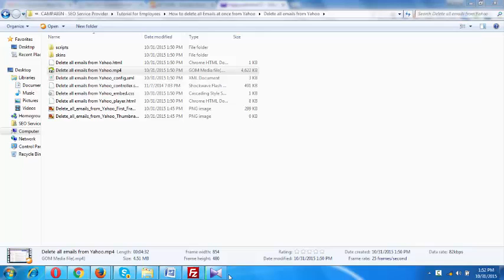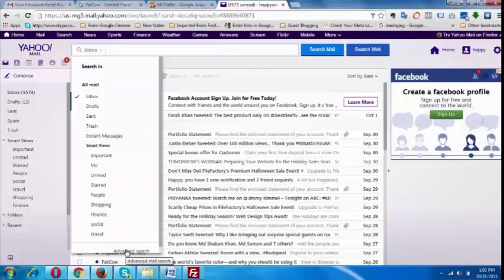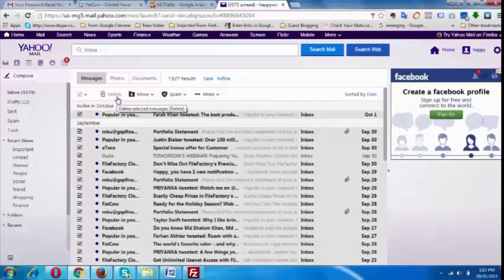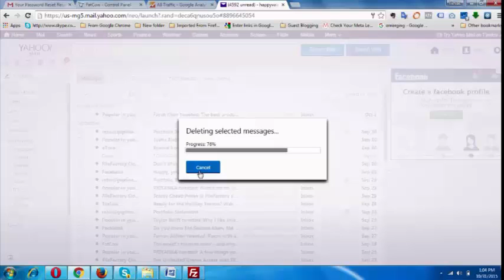Delete All Emails from Yahoo Inbox - Bangla Tutorial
এই টিউটোরিয়ালে আমি আপনাদের দেখাব কিভাবে ইয়াহু ইনবক্স হতে সব ইমেল/বার্তা মুছে ফেলবেন এবং কিভাবে আপনি মাত্র এক ক্লিকে ইয়াহু মেইল থেকে সব স্প্যাম এবং ট্র্যাশ বার্তা মুছে দিতে পারেন। প্রথম আমি ইয়াহু থেকে সব ট্র্যাশ ইমেইল  কিভাবে মুছে ফেলতে হয় তা দেখাব এবং তারপর আমি ইয়াহু থেকে সব স্প্যাম ইমেল মোছার এবং পরিশেষে আমি ইয়াহু ইনবক্স থেকে সব বার্তা কিভাবে মুছে  ফেলবেন তা দেখাব।

এই টিউটোরিয়ালটি আপনারা যেসব কীওয়ার্ডগুলো দিয়ে খুঁজে পেয়েছেনঃ ইয়াহু, বাংলা টিউটোরিয়াল, Bangla tutorial, SEO, এসইও, mail.yahoo.com